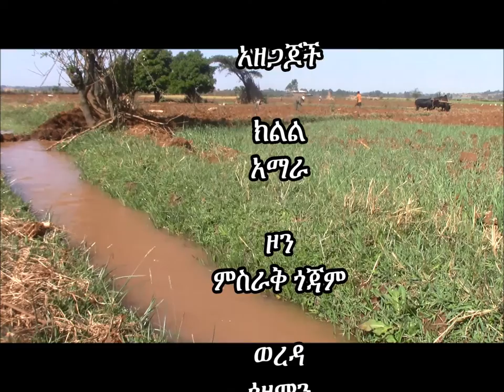Gozamen _Furrow irrigation